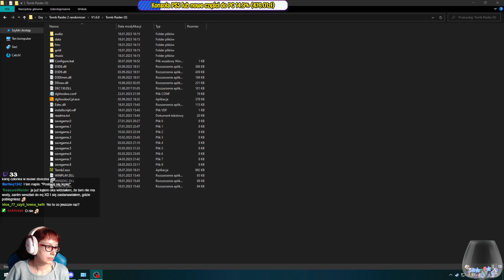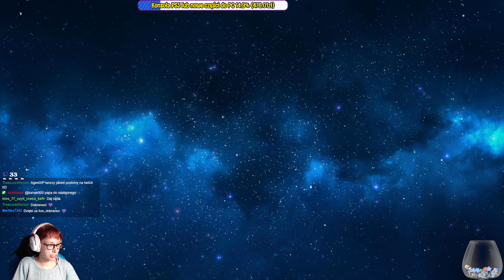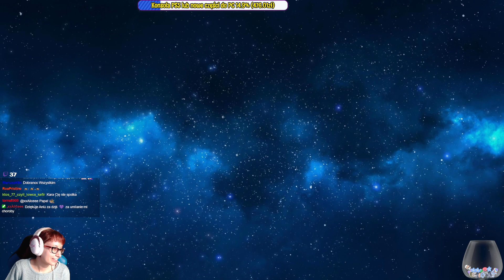[Archiwum] Live - TOMB RAIDER 2 Randomizer - ONE SAVE/LVL CHALLENGE /19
Dziękuję :)